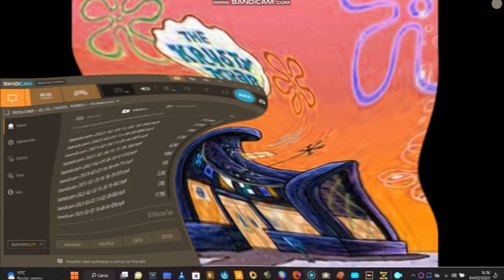SGFATKKAGG In G Major 808